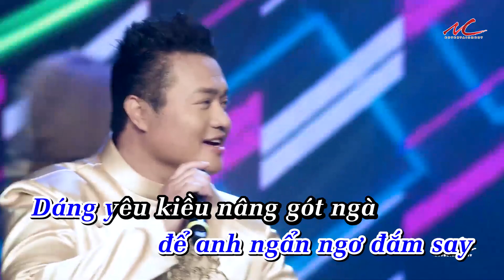Giáng Tiên - Minh Chánh (Sing-Along)